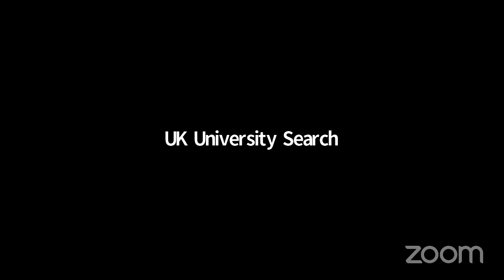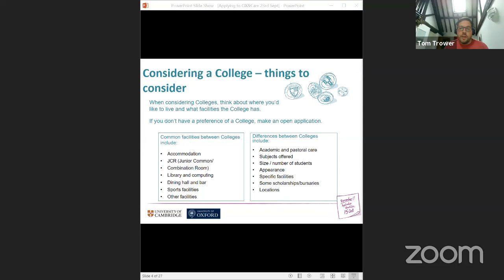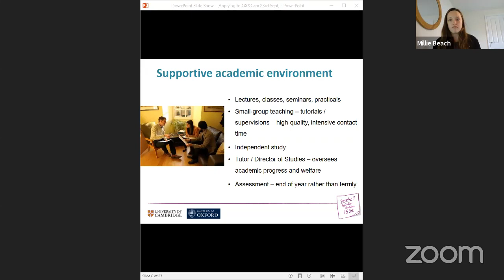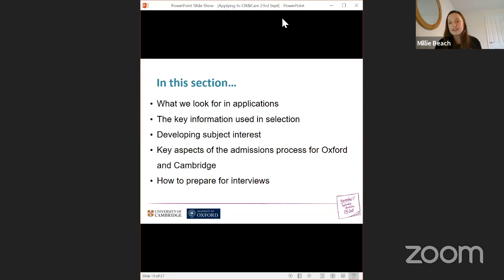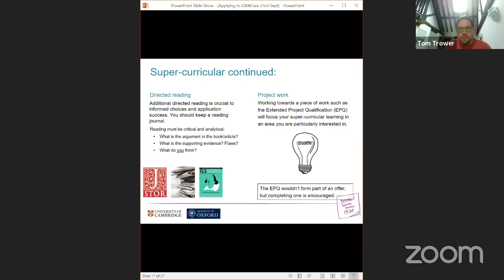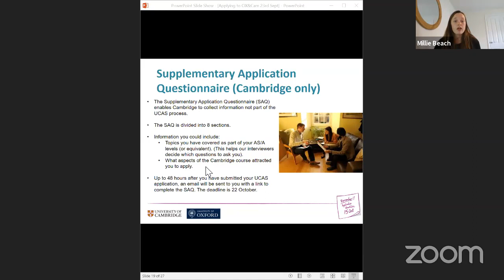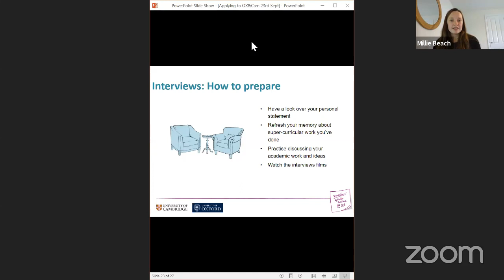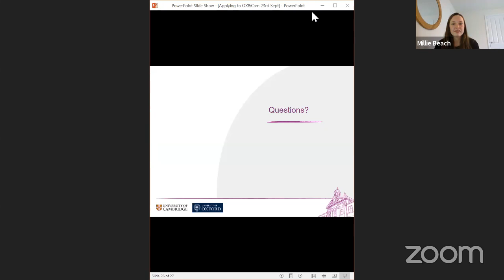Applying to Oxford and Cambridge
Meet the Russell Group Warm-Up Webinar - Applying to Oxford and Cambridge.

An informative session for applicants to the University of Cambridge and University of Oxford.

Register for Meet the Russell Group (a virtual event on Wednesday 7 October)